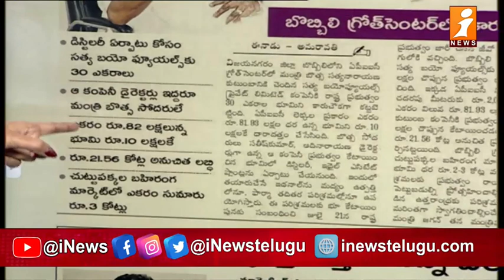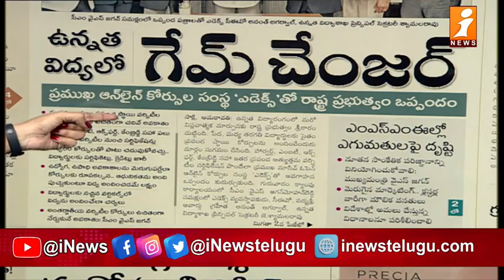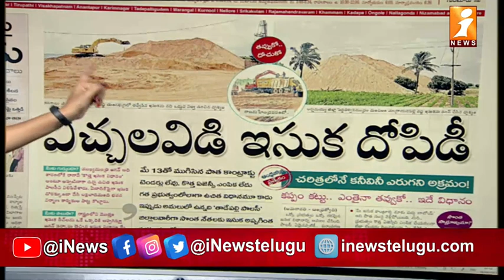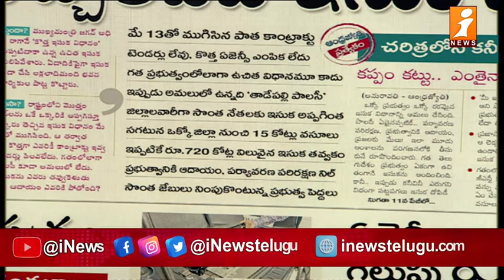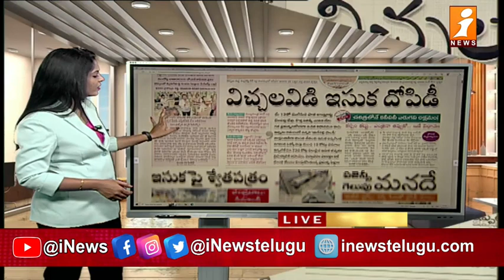Andhra Pradesh Top Headlines From Today News Papers | News Paper Reading | 18-08-2023 | iNews